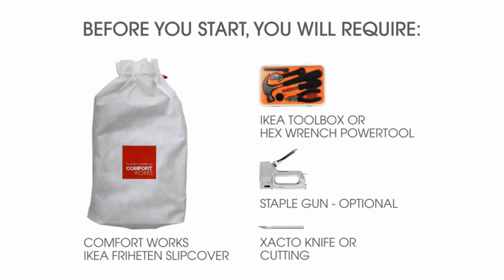[2015-2022 version] Snug Fit Slipcover Assembly Guide for IKEA Friheten Sofa Bed | Comfort Works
Comfort Works has discontinued production of the 2015 Snug Fit version of the IKEA Friheten sofa covers. We have a brand new 2023 Upholstery Fit version which requires ZERO Disassembly, called THE ORIGINAL.

An IKEA Friheten Slipcover fitting guide by Maggie Overby(@maggieoverbystudios)

Save your IKEA Friheten sofa-bed from the landfill with custom replacement IKEA Friheten sofa covers. Each set of Friheten sleeper sofa covers is hand-made in your choice of 70+ fabrics:

Couch Model: IKEA Friheten sofa-bed
Featured fabric: Kino Orange
**the featured slipcover has been discontinued, but you can still shop for plenty of other options

Please note this video instruction is only applicable to the "Snug fit slipcovers. If you have the Loose fit slipcovers, disassembly will not be required

Comfort Works is a small business trying to save the world's old and tired sofas by creating custom-made sofa covers to provide an alternative solution to upholstery.